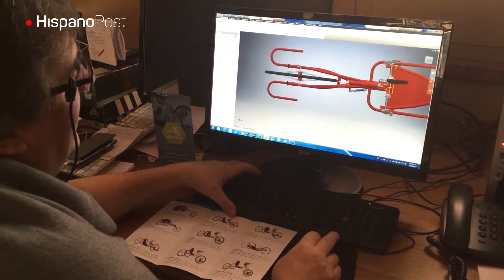El ingenio de Fabián lo llevó a vencer su propia discapacidad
Cuando tenía 19 años Fabian Pellereti sufrió un accidente ferroviario que derivó en la amputación de sus dos piernas. No recuerda ningún detalle del siniestro, ni siquiera como comenzó, solo sabe que despertó en un hospital y su vida cambió para siempre. A partir de ese momento y con el apoyo de su familia decidió que no iba a quedarse sin hacer ningún deporte por tener capacidades diferentes y se compró una bicicleta adaptada.
Al principio comenzó utilizándola de manera domestica, hasta que una entrenadora lo convenció para que compita en las olimpiadas del triatlón que, además de ciclismo incluye carrera y natación. Para responder a sus nuevas necesidades y hacer uso de su titulo de arquitecto Pellereti comenzó a construir una bicicleta que se adaptara totalmente a sus necesidades. Allí surgió Rodamax un emprendimiento de bicicletas de accionamiento manual y sillas de ruedas para competición para niños y adultos.
Pellereti está convencido de que Rodamax cambia la vida de las personas, al igual que la suya, ya que andar en bicicleta no solo los ayuda a mejorar su estado físico sino que también permite una mayor inclusión social.